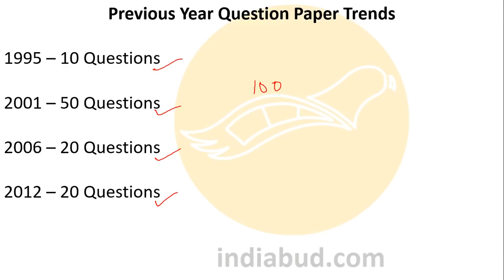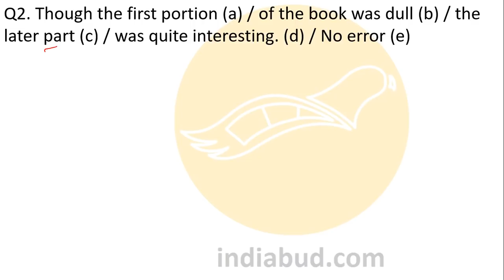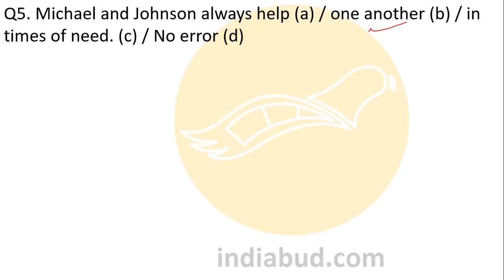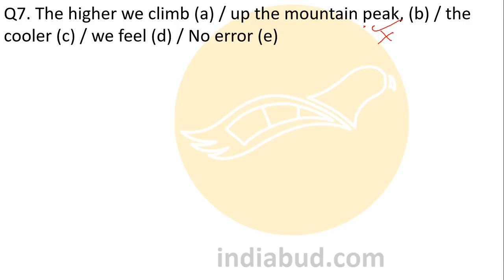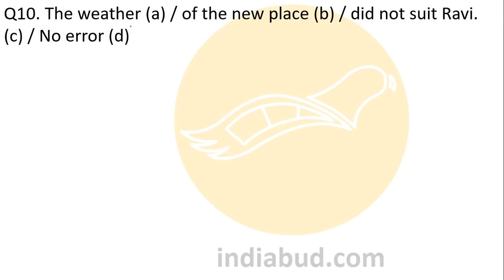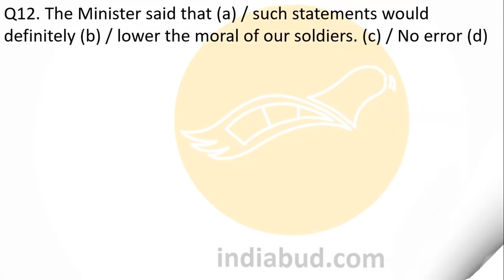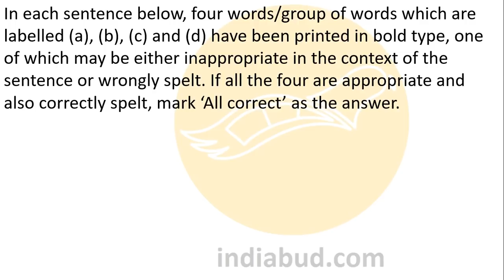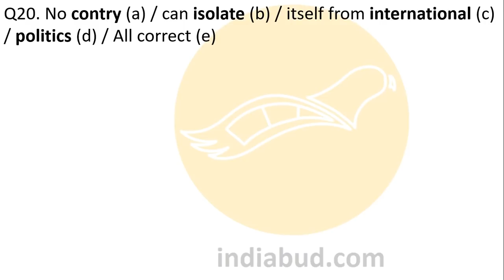BPSC AE TUTORIAL | GENERAL ENGLISH | SPOTTING ERRORS | PART 2